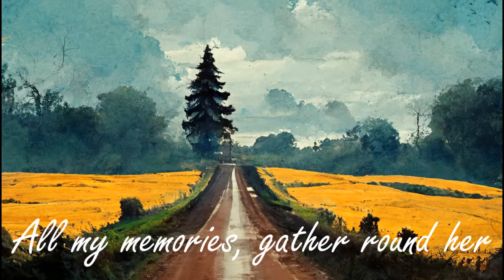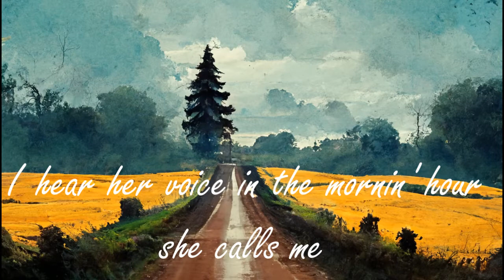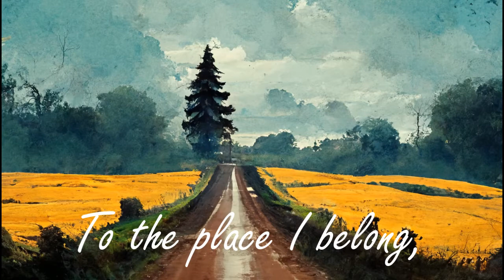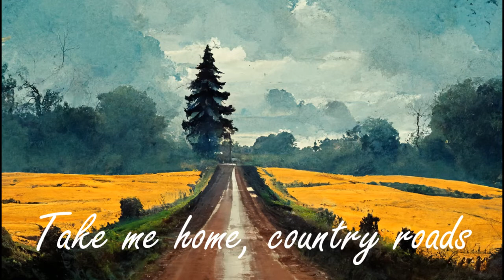Take Me Home, Country Roads verLuciole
John Denverさんの「Take me home, country roads」を歌わせていただきました。
midjournyで、自分で背景も作ってみたよ😊😊😊